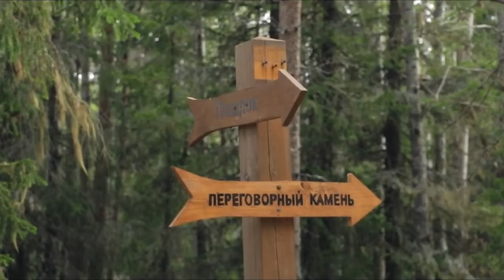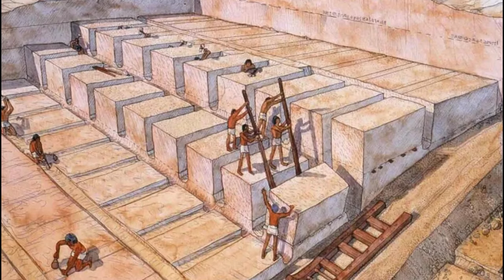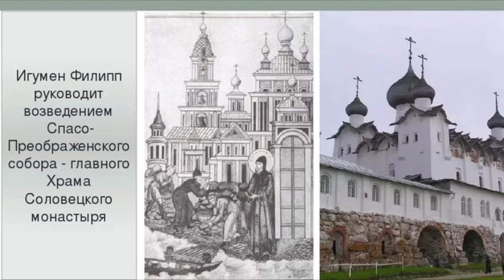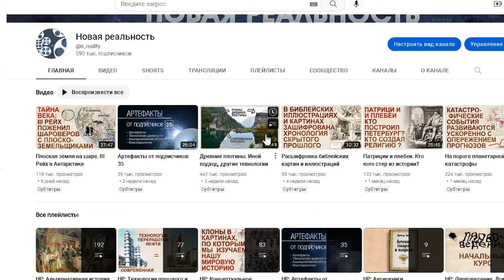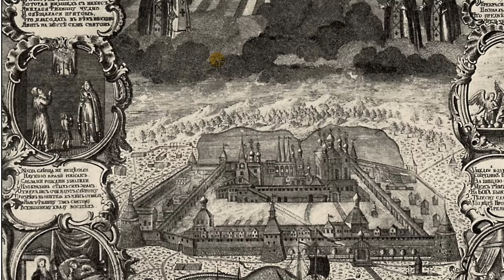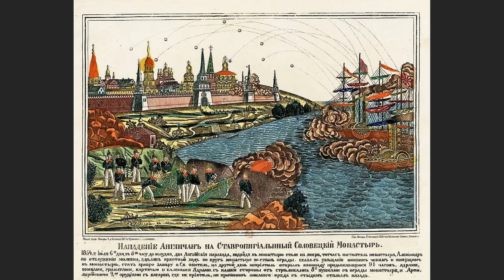Мегалиты, о которых умалчивает история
Широкой общественности предлагаются к освещению небольшой список древних мегалитических сооружений, но есть много других и некоторые гораздо больше тех, что всем известны